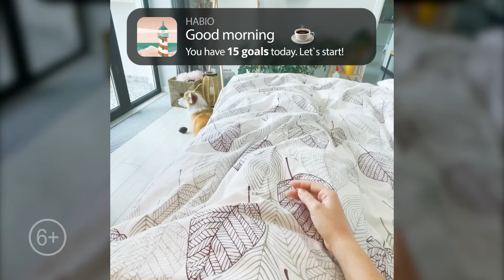NT 21 11 301 HB EN 16x9 15s